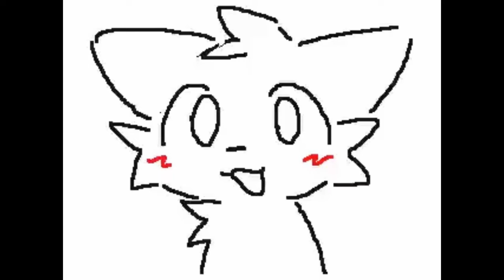Galebreathe in 2023 | Deepwoken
Rhythm and Tacet is cool but Tacet is better with dropkick

If you want a discord server do comment about it im gonna see if enough people want it (10-20 people)